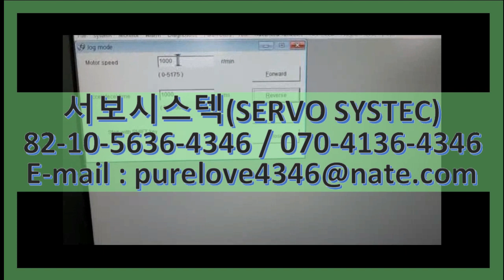MITSUBISIH AC SERVO MOTOR HC-KFS43 SERVO REPAIR